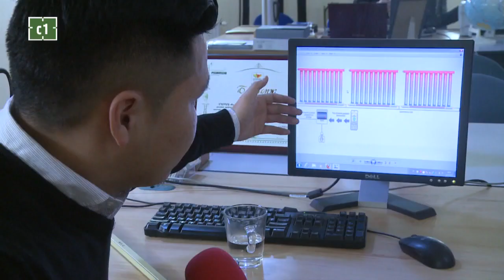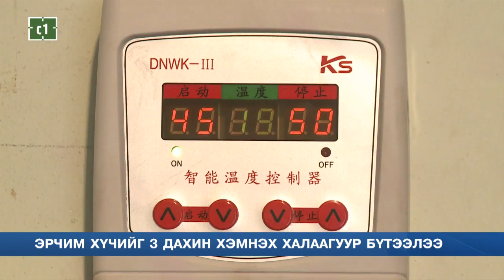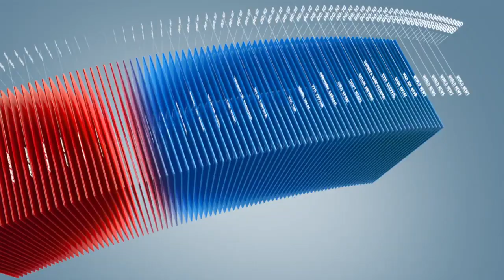C1 Newsroom - Эрчим хүчийг 3 дахин хэмнэх халаагуур бүтээлээ